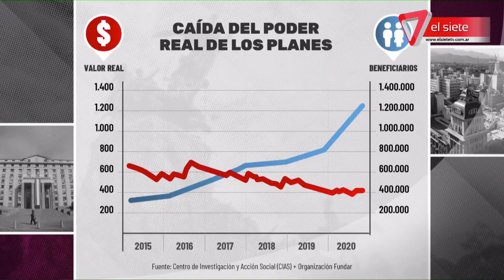EDITORIAL 7D I Qué no hacer con la pobreza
Julián Imazio presenta la Editorial de 7D: Qué no hacer con la pobreza. ¿Quiénes son los culpables de lo que nos pasa?